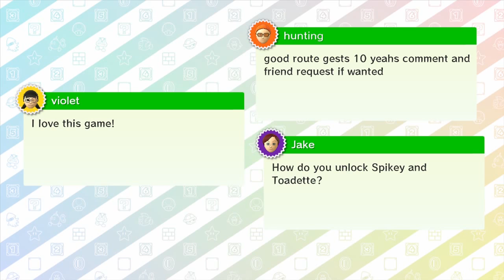Let's Play Mario Party 10 – Airship Central –Part 1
Join Xander, Jonnie, Spencer and Connor as they put their luck to the test in a game of Mario Party 10.